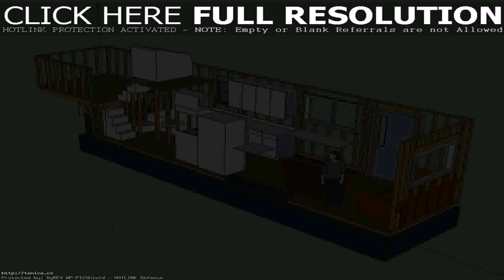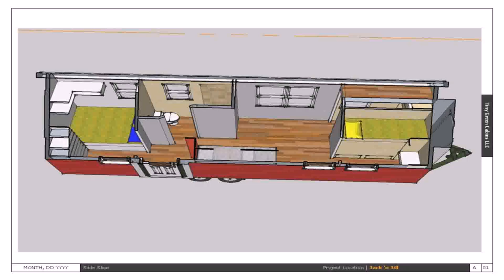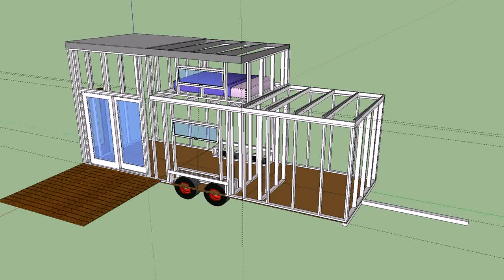Modern Tiny House Plans On Wheels (see description)